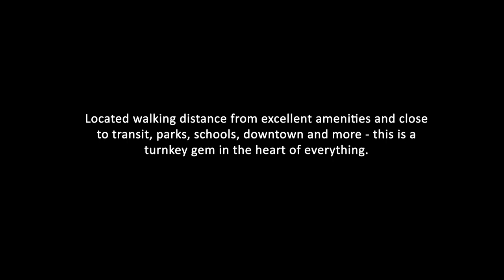10 Seaforth Avenue, Toronto